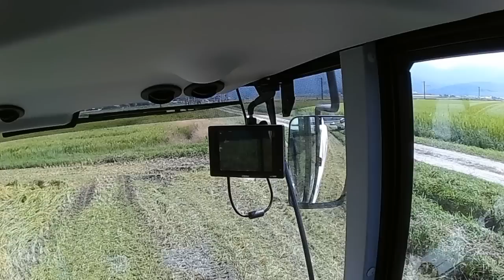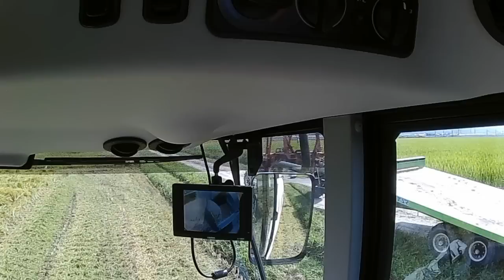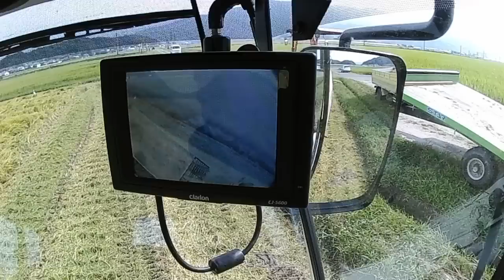【農家目線】百笑屋（松崎治久）の「大型コンバインでの稲刈り２」